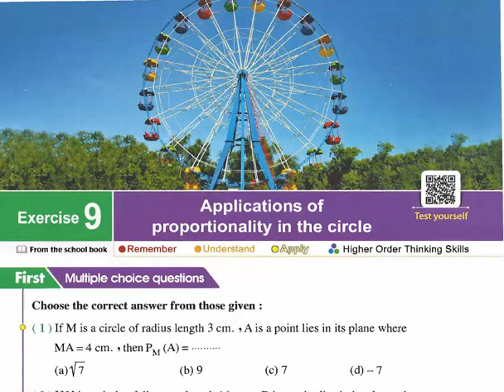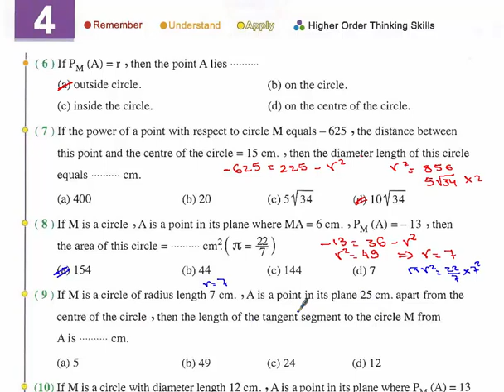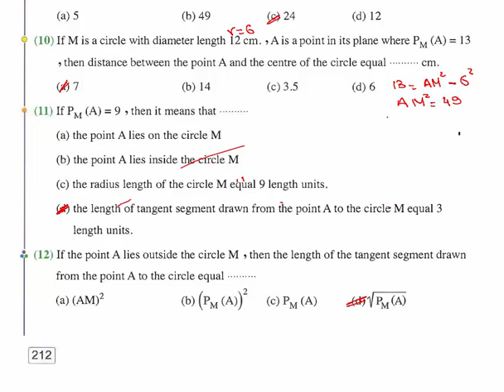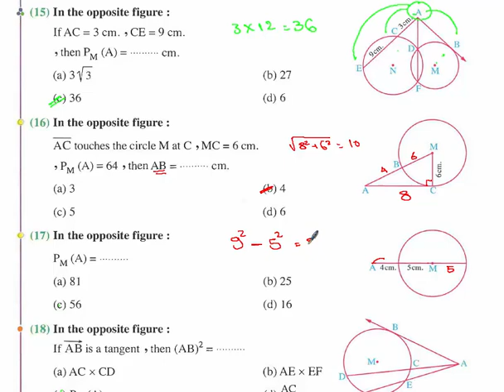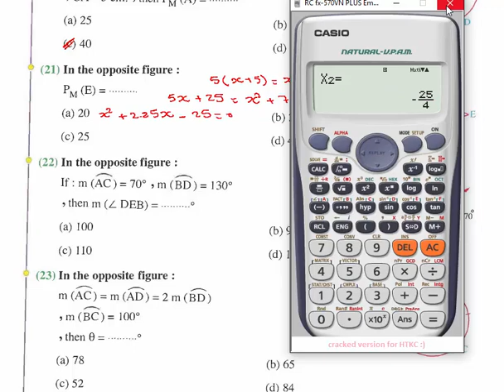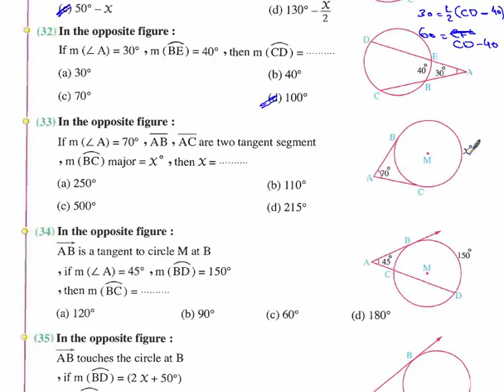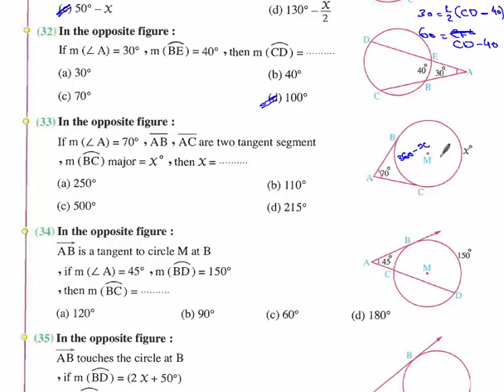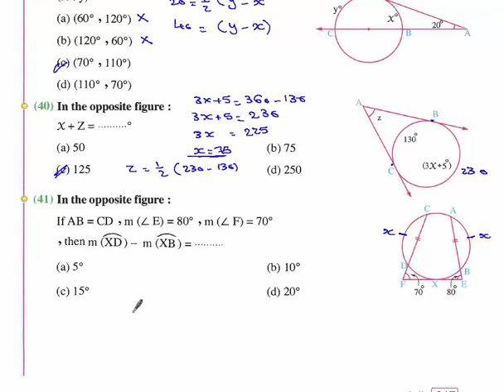Sec 1 Geometry Applications of proportionality on Circles (Power of a point with respect to circle)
Exercise 9 Geometry
El Moasser 2022
M.C.Q
Unit 4 Geometry
Math Mathematics
First Term
Geometry
Secondary 1
Dr. Issam Edries
 الصف الأول ثانوي لغات
الرياضيات باللغة الإنجليزية ( لغات)
حل تمارين كتاب المعاصر 2022
د. عصام إدريس